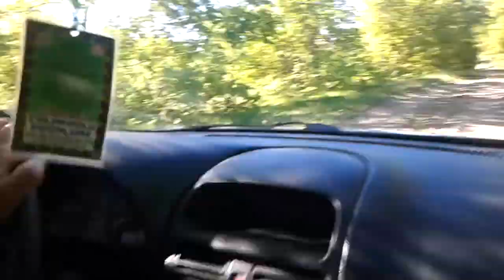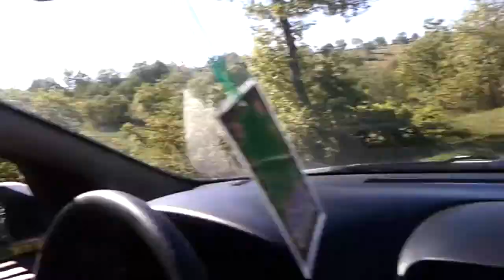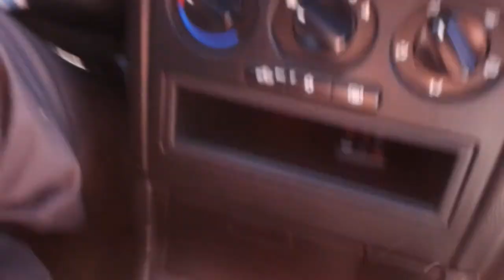Kayadüzü yaylası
Çok güzel bir yer gitmenizi tavsiye ederim